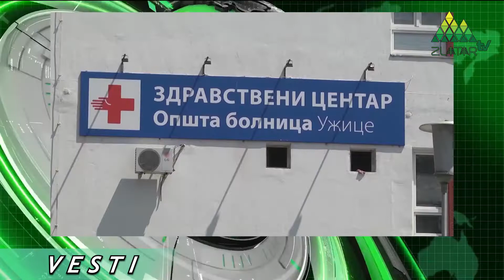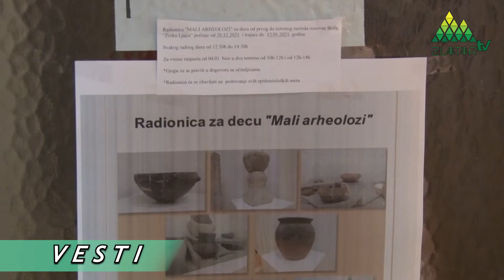Vesti Tv Zlatar - 21.12. 2021